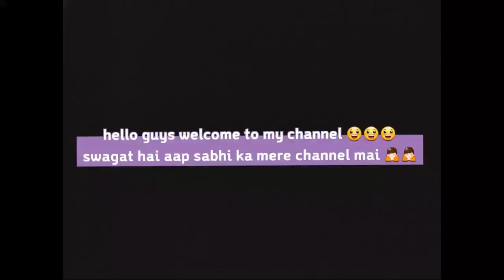my start up video😀 God'sofgaming ! pls subscribe , like and comment 🙏🙏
for getting updates of new videos